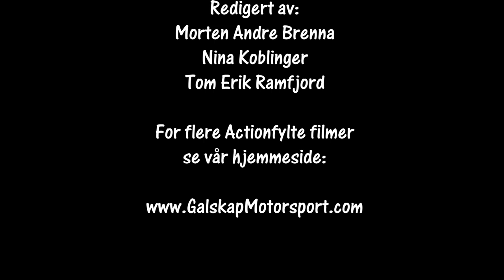Bilcross Høstløpet Nmk Bø 26.09.2020